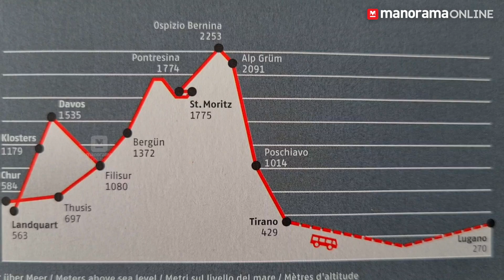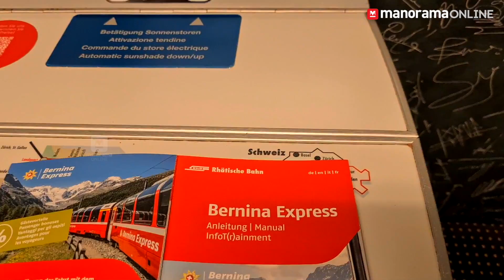Bernina Snow train in the Alps